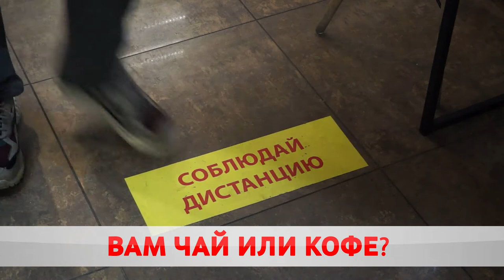Безопасный кофе. Что предпринимают бизнесмены в пандемию?